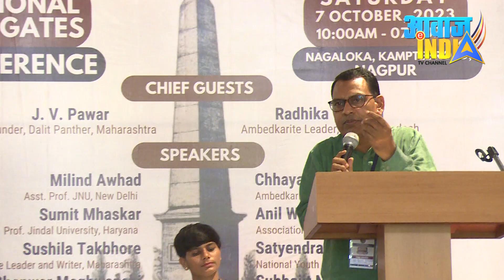बाबासाहेब से कांशीराम तक... बहुजन आंदोलन को अब आगे कैसे ले जाना है? AIISCA का Nagpur संमेलन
Speech of Gurinder Azad, Rahul Sonpimpale at Nagaloka, Nagpur